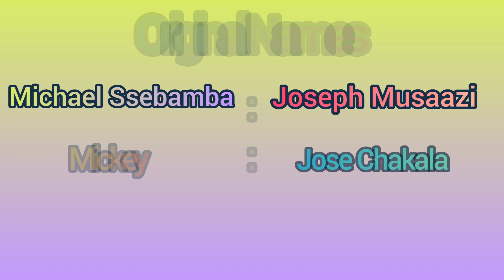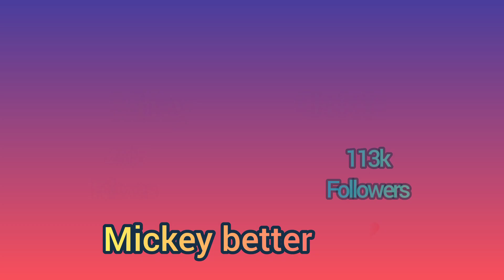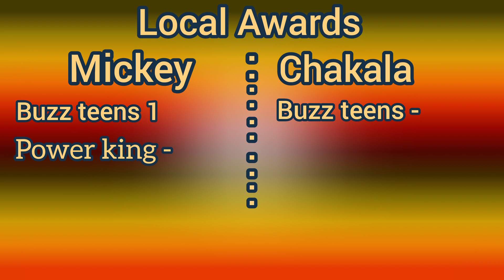WHO'S BETTER??? Mikey seems 2 Funny Vs Landlord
This video basically compares two talents that's Mikey seems 2 Funny Vs Landlord Jose Chakala, it considers areas like performance, education, age, awards, social media following, cars endorsements etc